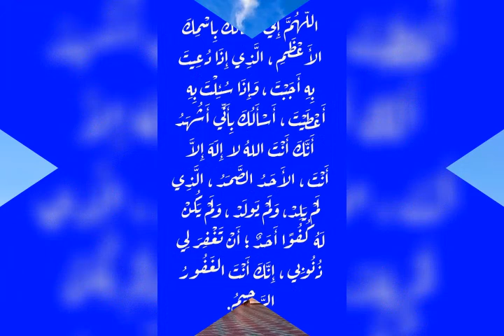فيديو 🕌 زوار بيوت الله سنة ٢٠٢٢ 📽